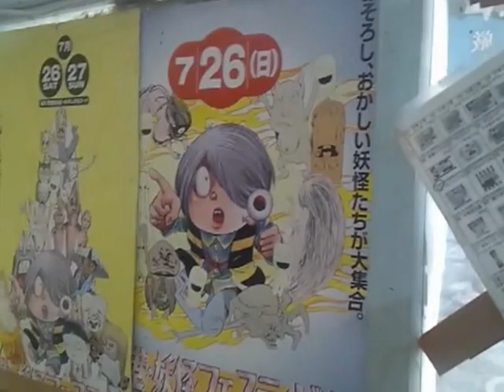水木しげるロードpart. 2（お土産屋）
Part. 2です。お土産屋です。